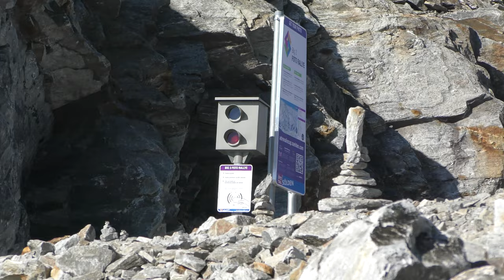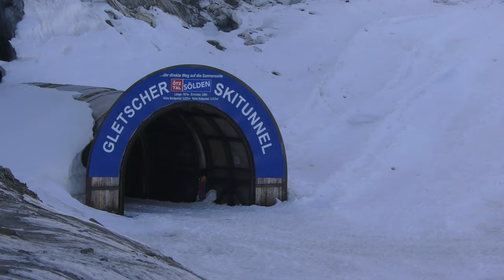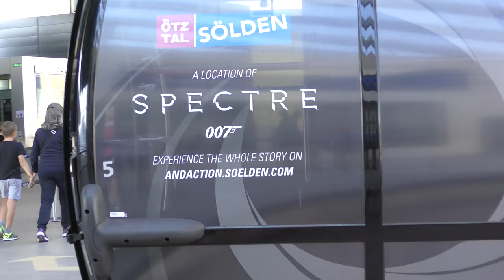Bei Sölden: Zwei Gletscher und ein Gipfel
Bergwandern am 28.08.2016 mit Aufstiegshilfen: Mit Bus und Bergbahnen auf die Rettenbach- und Tiefenbachgletscher. Tolle Rundumsicht auch vom Gipfel des Gaislachkogels am letzten Tag des Trainingslagers Sölden 2016. Dieser "Ruhetag" war der krönende Abschluss einer harten Woche in den Bergen mit Rennrad und Bergschuhen...